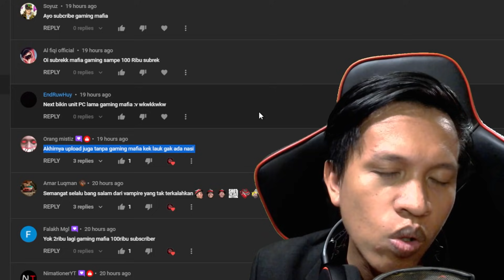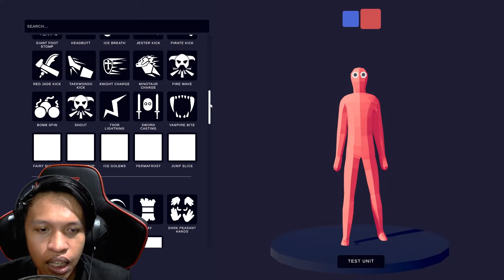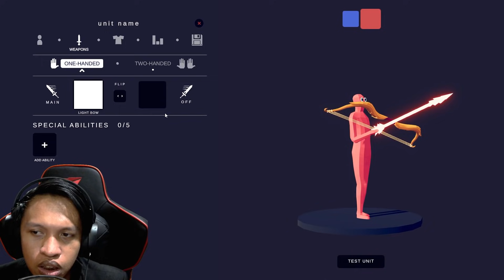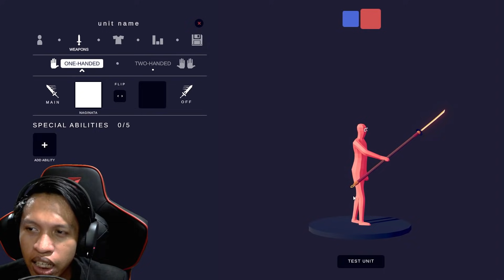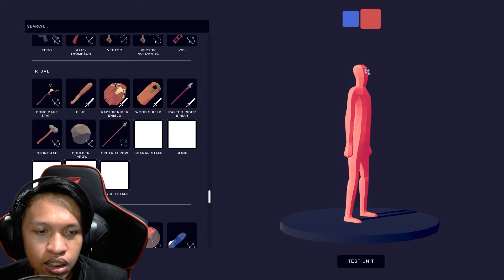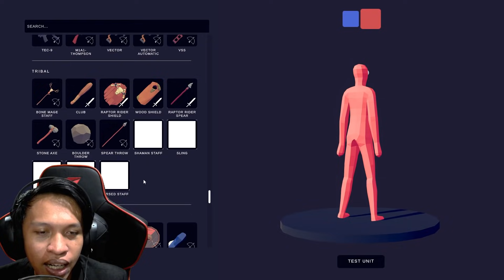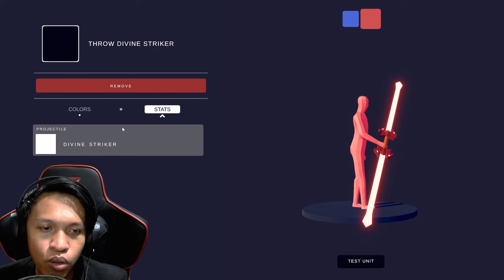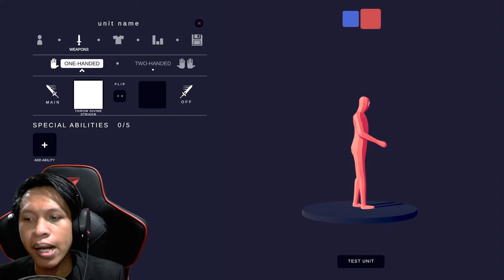*UPDATE* HIDDEN UNIT BARU LAGI!! ADA YG BISA NGALAHIN SAITAMA 😱 | TABS Indonesia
TABS (Totally Accurate Battle Simulator) Update Hidden Unit